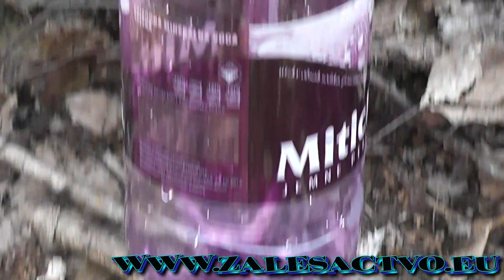Ďalší pekný Bushcraft deň - Bushcraft day in Slovakia